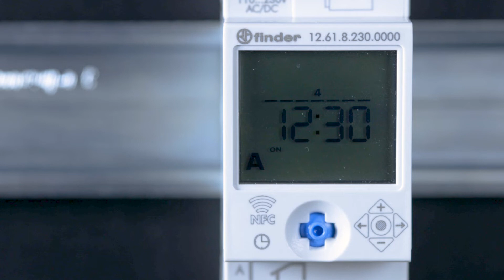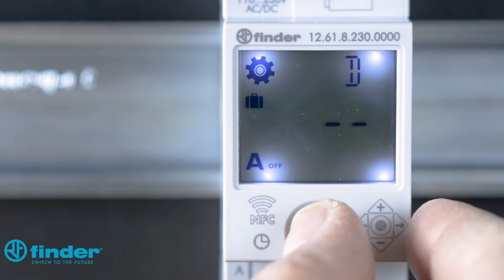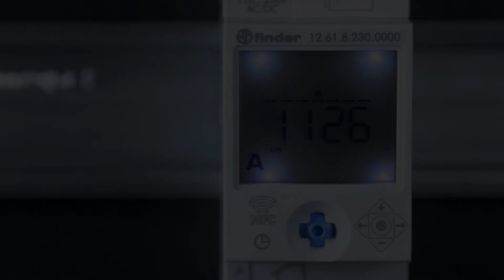Interruttore orario tipo 12.61 | Data ora PIN | Finder